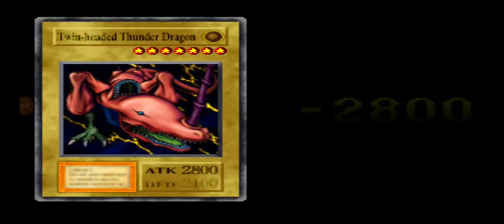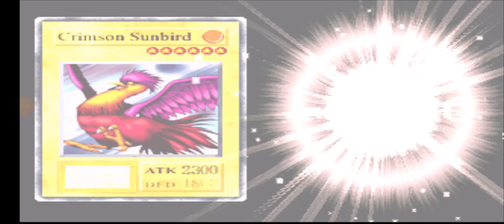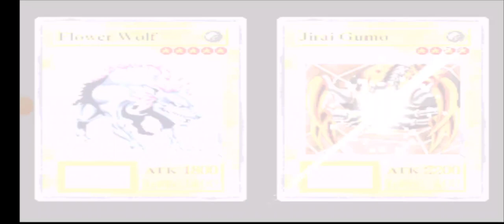YU-GI-OH (Forbidden Memories) - DETONADO "Jogando até Zerar" passo a passo EP.50